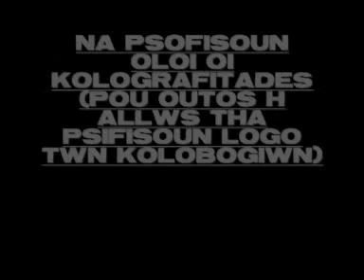IDIOT GRAFFITI!!! :@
THIS VIDEO IS FOR THOSE FUCKING IDIOTS WHO PAINT IDIOT GRAFFITIES ON TRAINS.